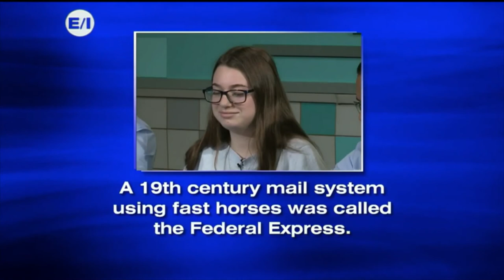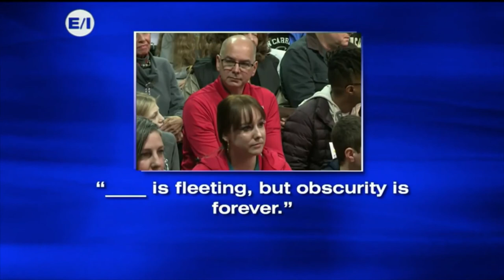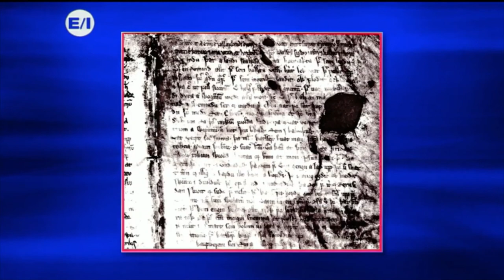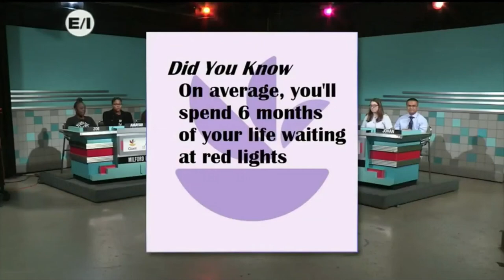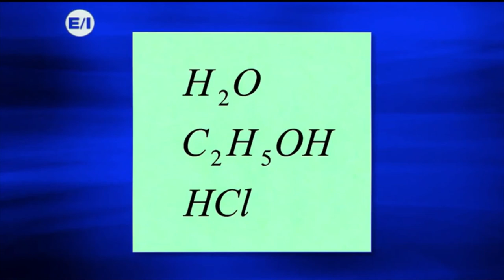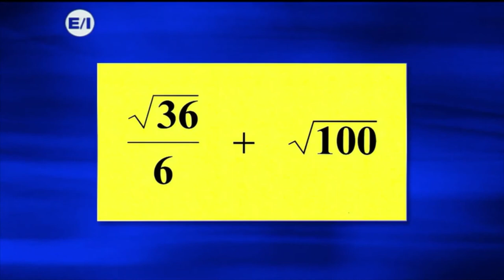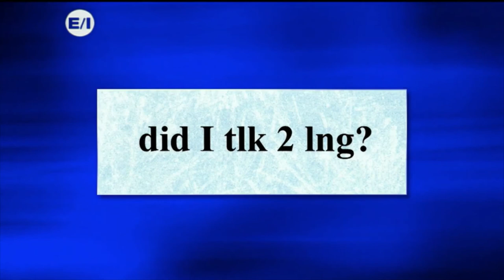It's Academic with Dave Zahren (2020) (Full Episode)